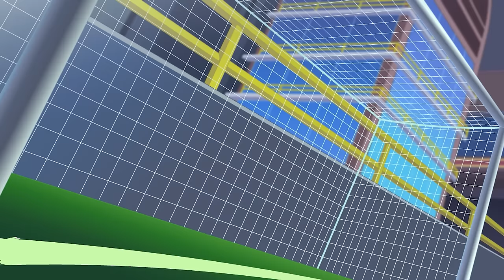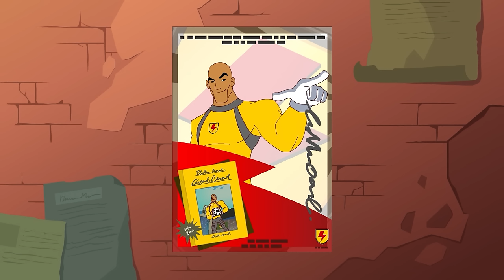Un Mauvaise Altitude | Dessin Animé pour Enfants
Supa Strikas passent au niveau supérieur alors qu'ils jouent aux Sultans dans Skyball Ultimate 5 - un tournoi rempli d'action sur le plus haut bâtiment du monde. De plus, le gagnant est décidé par vote public. Mais, avec le Cheikh qui tire les ficelles pour s'assurer que les Sultans gagnent, comment Supa Strikas finiront-t-ils en tête?

0:00 Animation suspendue
20:38 Des champions
40:43 Confinement Big Bo

0:00 Un mauvaise altitude
19:30 Big Bo, à aller
39:33 Le candidat Brislovien